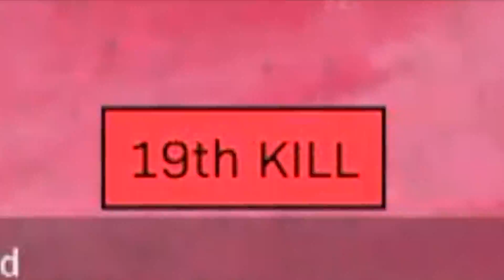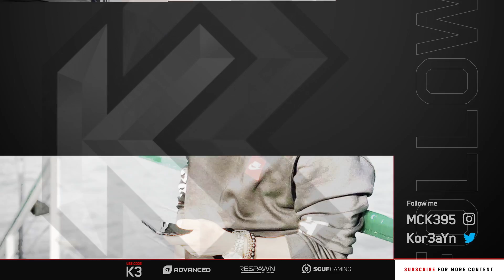THIS ACTUALLY HAPPENED.. LOL 💀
Here are some highlights and funny moments during a full day of playing Modern Warfare! Hope you guys enjoy!

IMPROVE your Call of Duty Gameplay using FOCUS!

Use Code "K3" for all Scuf Purchases!

ALL Gaming Chairs and Desks Here!